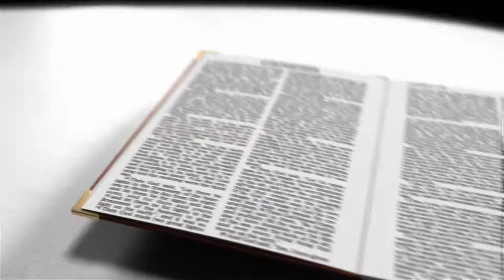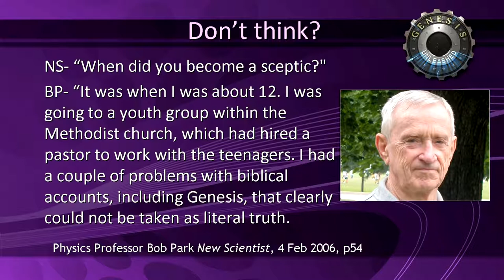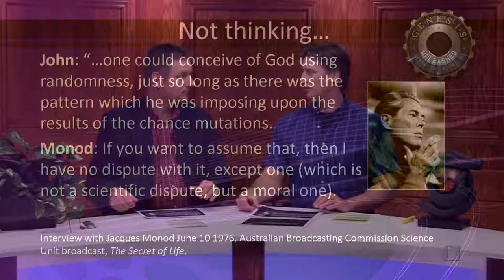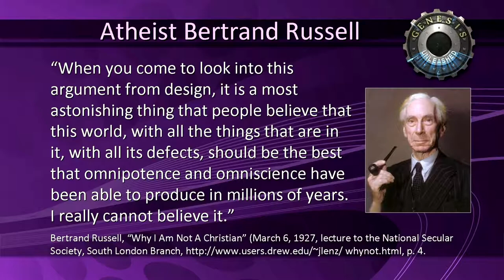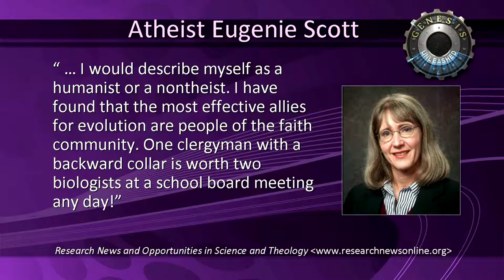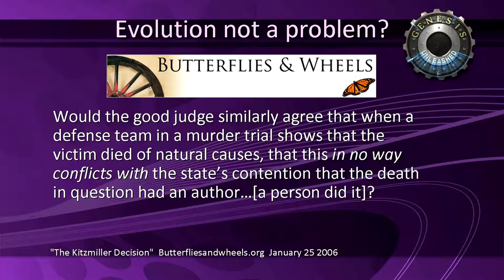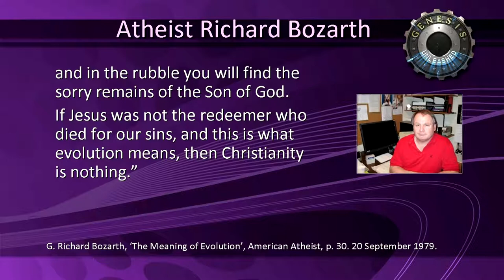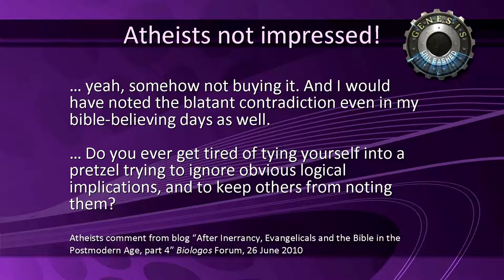Things To Think About As A Theistic Evolutionist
CMIcreationstation

When CMI speakers are out speaking they are often challenged by fellow Christians that have become convinced of evolution and claim that God used evolution to create.
Richard and Calvin show what atheists and Bible sceptics say about this position (theistic evolution).  Does adding millions of year of evolution to Genesis really help when sharing the Gospel?  Watch and see!